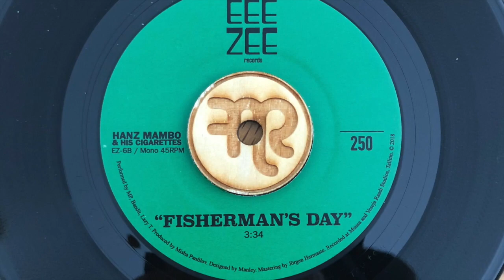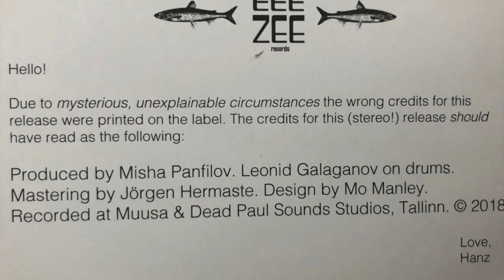Hanz Mambo & His Cigarettes "Fisherman's Day" EeeZee Records (EZ-6B)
EZ-6B